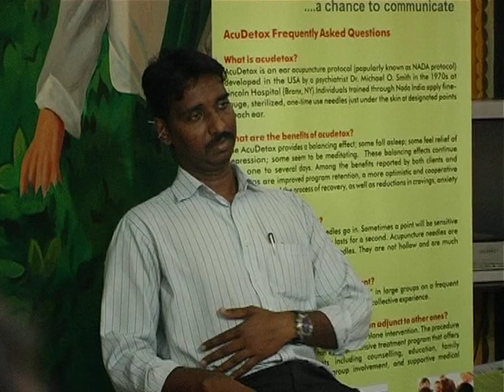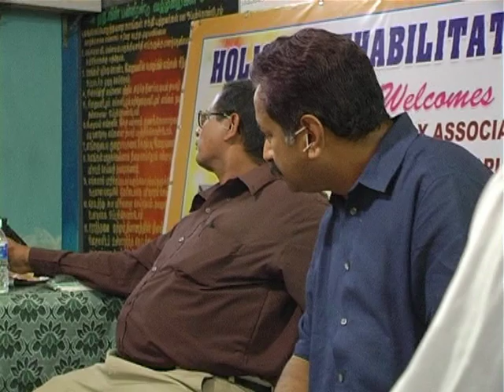Acudetox networking in Chennai India